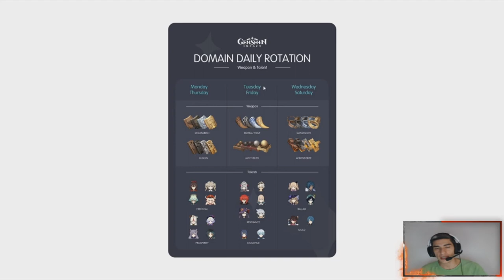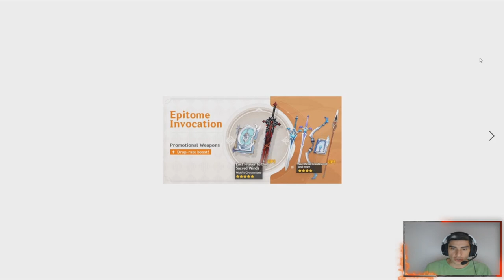Futuros Banners y MISIONES de la V1.1 /// Genshin Impact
Hoy os traigo nuevos banners y actualizaciones para la próxima semana y un montón de info que podéis utilizar para vuestro dia a dia. Saludos